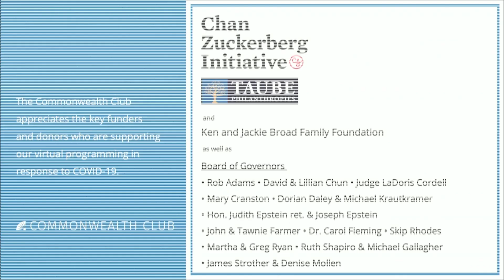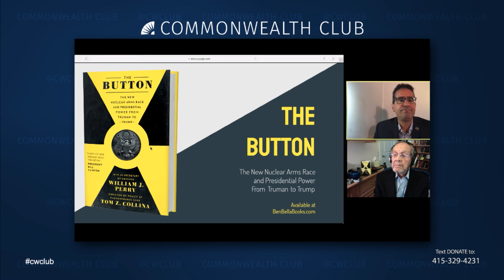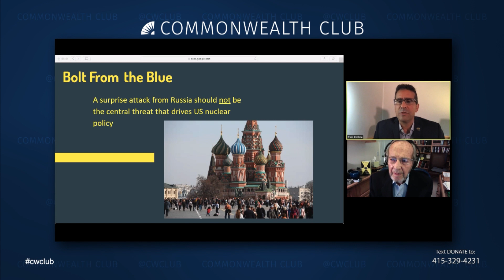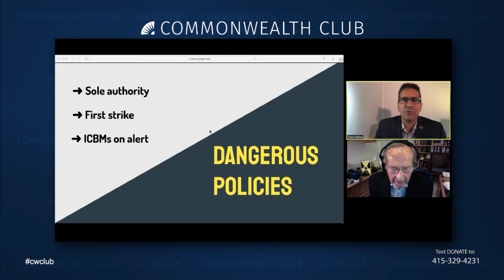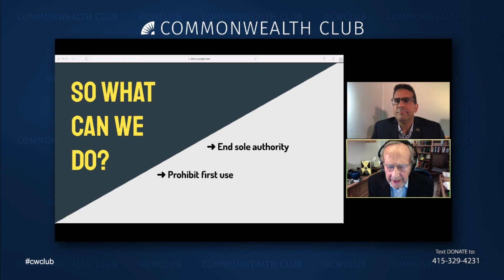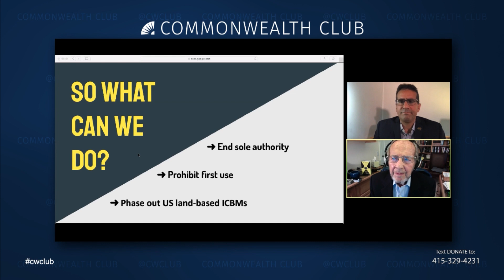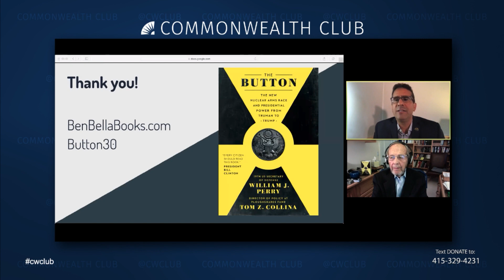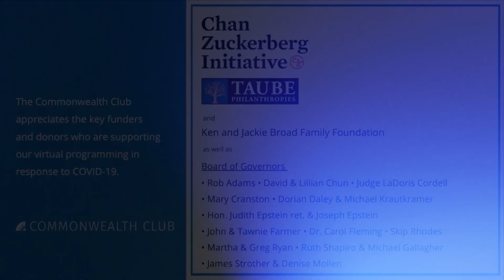Dr. William Perry & Tom Collina: The New Nuclear Arms Race And Presidential Power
The U.S. president has the power to end the world in minutes. Right now, no one can stop him. Since the Truman administration, America has been one “push of a button” away from nuclear war—a decision that rests solely in the hands of the president. Without waiting for approval from Congress or even the secretary of defense, the president can unleash America’s entire nuclear arsenal.

Almost every governmental process is subject to institutional checks and balances. Our guests ask, Why is potential nuclear annihilation the exception to the rule? They say that for decades, glitches and slip-ups have threatened to trigger nuclear winter: misinformation, false alarms, hacked warning systems, or even an unstable president. And a new nuclear arms race has begun, threatening us all. At the height of the Cold War, Russia and the United States each built up arsenals exceeding 30,000 nuclear weapons, armed and ready to destroy each other—despite the fact that just a few hundred are necessary to end life on earth.

As we approach the anniversaries of Hiroshima and Nagasaki, join an important discussion on the terrifying history of nuclear launch authority, from the faulty 46-cent microchip that nearly caused World War III to President Trump’s tweet about his “much bigger & more powerful” button.

Speakers:
Dr. William Perry
Former U.S. Secretary of Defense under President Clinton; Co-Author, The Button: The New Nuclear Arms Race and Presidential Power from Truman to Trump

Tom Collina
Director of Policy, Ploughshares Fund; Co author, The Button: The New Nuclear Arms Race and Presidential Power from Truman to Trump

In conversation with Rose Gottemoeller
Distinguished Lecturer, Freeman Spogli Institute for International Studies, Stanford University; Former NATO Deputy Secretary General